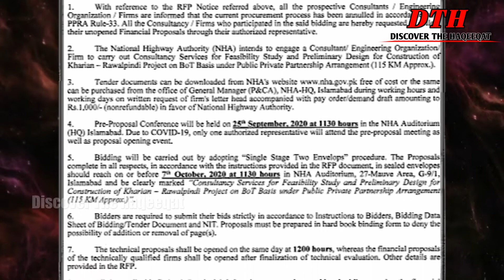Kharian Rawalpindi Section M-11 Motorway 🔥 | Latest Updates | kharian rawalpindi m11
🔥Produced & Voice Over : Javed Iqbal

Must Watch🔥🔥
Pakistan Motorway Updates

Rawalpindi to Kharian motorway M11

If Any Part of The Contents of This Channel is That Your Property (as a musician, label, video, image distributor or artist), Please Send Me A Personal Message on Gmail and Your Content Will be Removed Within 24 Hours.